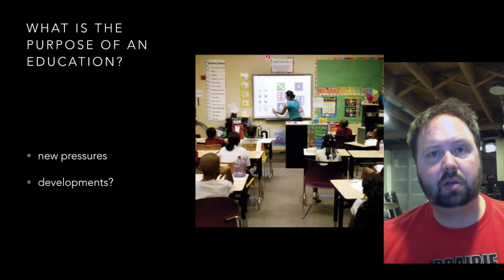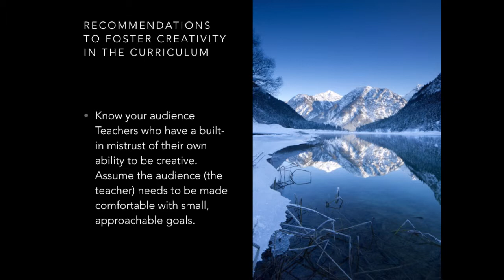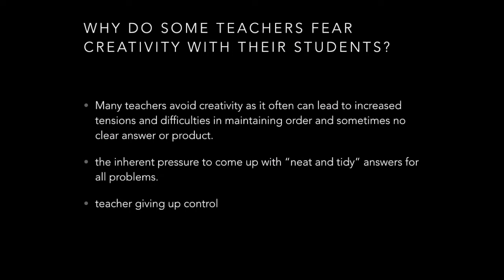Fostering Creativity in the Curriculum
A presentation on how to best foster creativty in the curriculum.